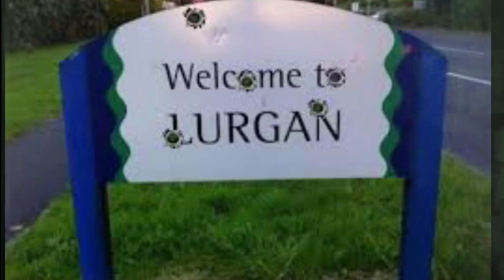Craigavon Craic #2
Craigavon Craic 2: Electric Boogaloo... & Graham